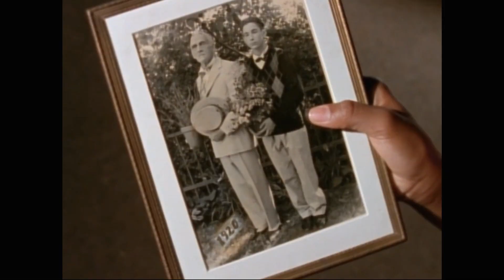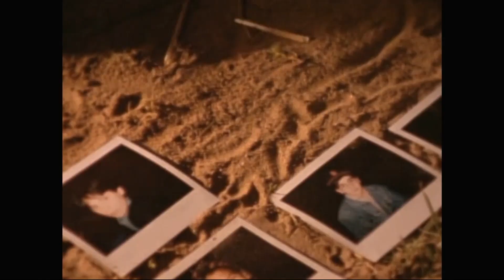The Tale of the Captured Souls Recap & Review - The Midnight Society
On this episode of The Midnight Society, I look back at season 1, episode 7 of "Are You Afraid of the Dark?": The Tale of the Captured Souls.  Midnight Society member, Kiki, tells a tale of a family having their youth stolen while on summer vacation.